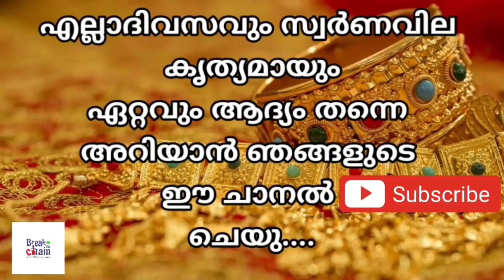today goldrate/ഇന്നത്തെ സ്വർണ്ണ വില /09/10/2021/ Qatar gold price today/gulf gold rate today/